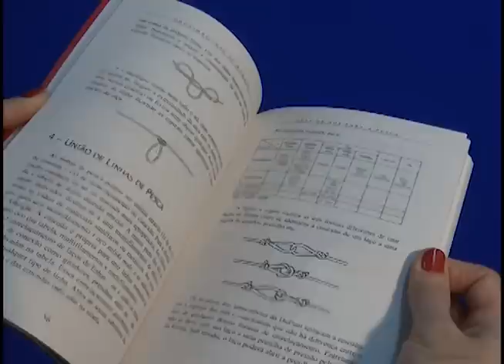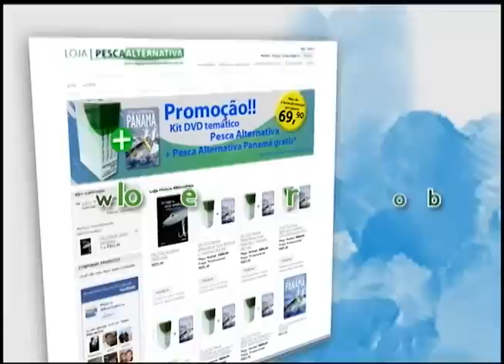Programa Pesca Alternativa Ep.326 - Nelson em Itanhaém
Nelson volta com força total e vai até a Barra do rio Itanhaém no litoral paulista à caça dos Robalos.